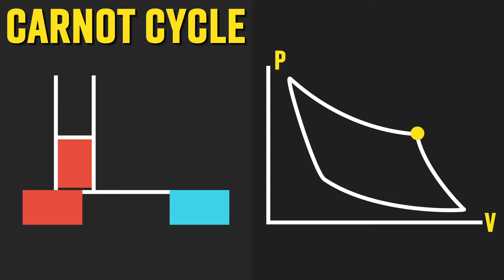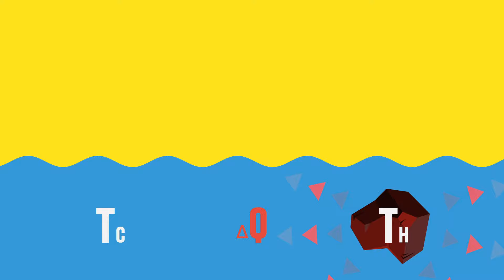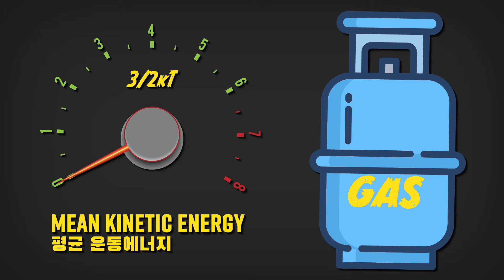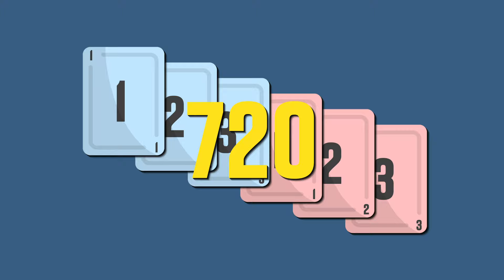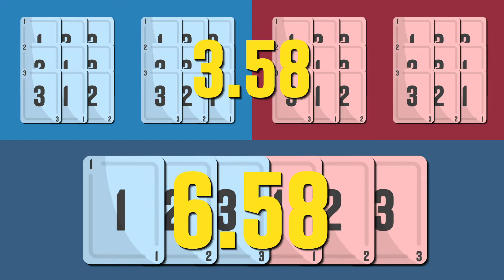엔트로피란 무엇일까요? | 우주와 시간을 담은 단 하나의 개념 - 열역학 제2법칙과 엔트로피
우주를 설명하는 단 하나의 개념을 말해야한다면, 그것은 분명히 엔트로피일 것입니다. 엔트로피는 우리의 상상력을 자극하기도 합니다. 영화 테넷에서는 엔트로피의 역전에 관한 이야기가 나오기도 했습니다. 또한 사회현상에 엔트로피 개념이 도입되기도 합니다.이번 영상에서는 엔트로피의 역사와 볼츠만 방정식, 무질서도의 개념과 '엔트로피는 항상 증가한다'는 열역학 제2법칙이 어떤 의미를 가지는지 자세하게 다루어보았습니다.

00:00 엔트로피의 중요성과 볼츠만
00:41 사디 카르노의 카르노 행정(사이클)
1:42 클라우지우스의 엔트로피와 열역학 제2법칙
1:56 가역성과 비가역성
2:28 엔트로피의 정의
2:49 클라우지우스의 엔트로피 계산
3:46 루트비히 볼츠만의 엔트로피
4:29 볼츠만의 원자와 아인슈타인의 브라운운동
5:08 볼츠만 방정식을 이용한 엔트로피 계산
6:44 시간의 화살
7:31 우주의 기원과 종말